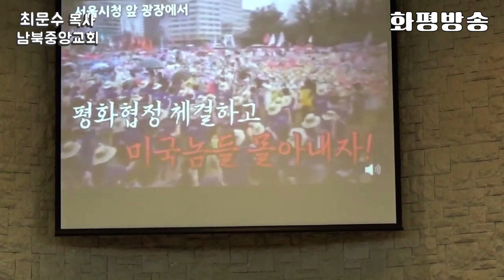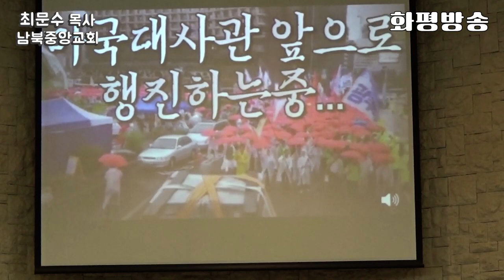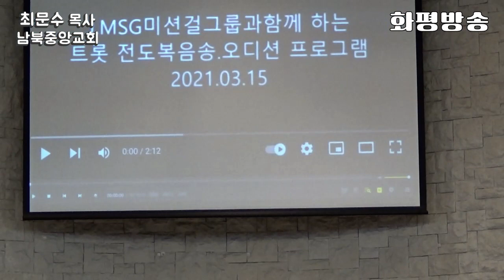[설교] 천대까지 은혜 (출 20장 1~6절) 최문수 목사 남북중앙교회 - 화평방송